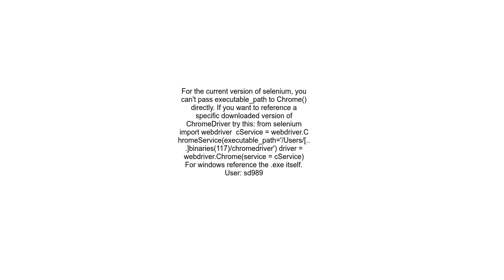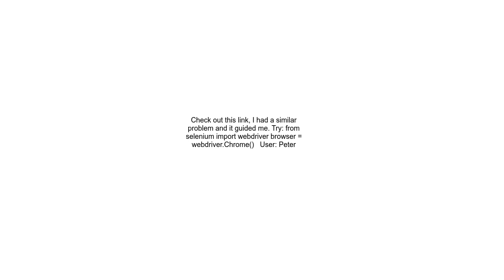AttributeError &#39;str&#39; object has no attribute &#39;capabilities&#39; in selenium